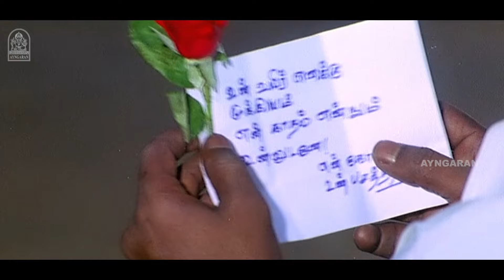ஓடுனா மட்டும் உன்ன விட்டுருவேனா நானு ? | Sundhara Travels HD Movie | Murali | Vadivelu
ayngaran - Watch Actor Murali's HD Comedy Movie Scenes From the Movie ' Sundhara Travels ' . The Movie ' Sundhara Travels ' Was Directed by Asokan , and Produced by Yuvasree Creations . The Movie Stars Murali , Radha in the Lead Roles, with Vadivelu , P . Vasu, Vinu Chakravarthy in the Supporting Roles. The Sound Track and Music Was Composed by Bharani .

Movie Credits

Directed by : Asokan

Produced by  : S. V. Thangaraj

Starring
Murali
Radha
Vadivelu
P. Vasu
Vinu Chakravarthy

Cinematography by : Selva R.

Edited by : P. C. Mohanan

Production Company
Yuvasree Creations